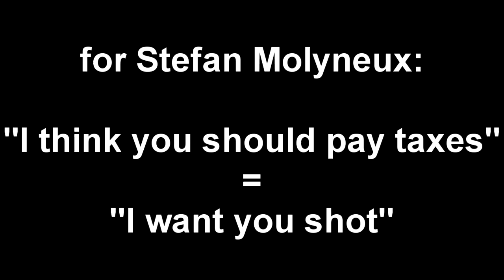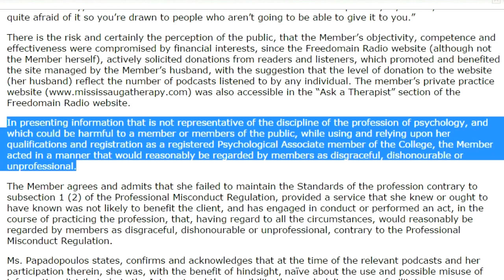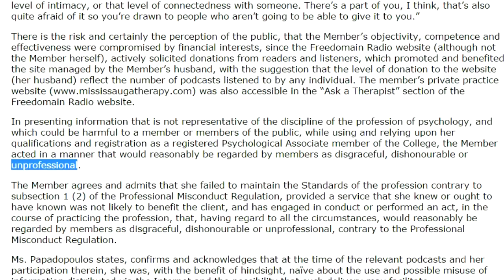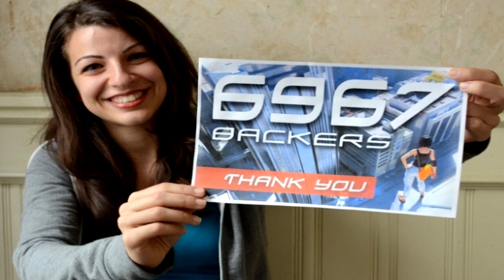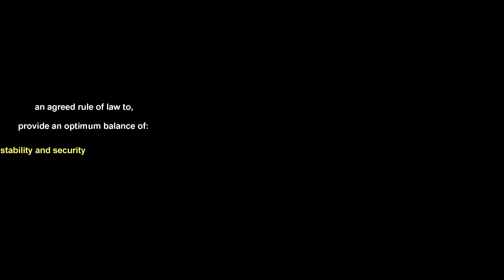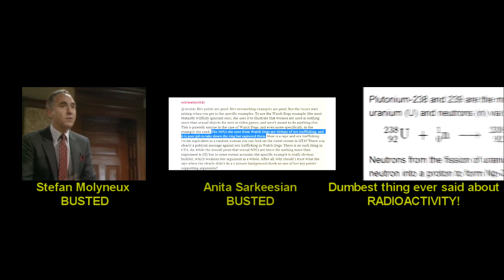Stefan Molyneux: How dishonest?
Its amazing how many of Stefans fans can watch a video where you show in black and white terms that he lied without shame about his wife not getting in trouble for advocating family shunning AND STILL defend him.

The reprimand for professional misconduct that his wife received, Christina Papadopolos.